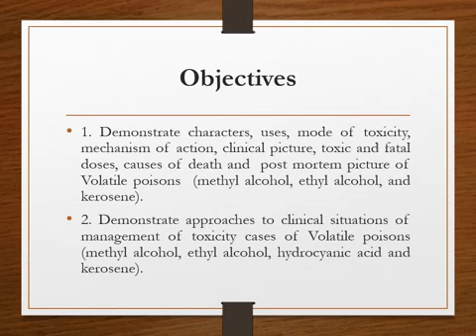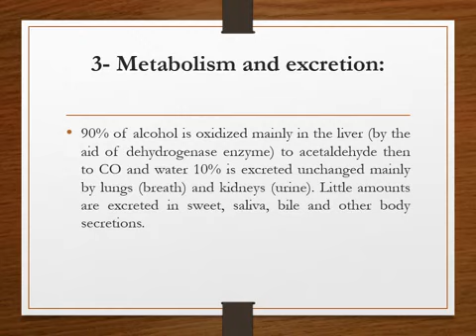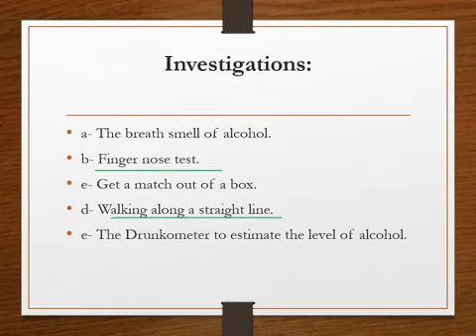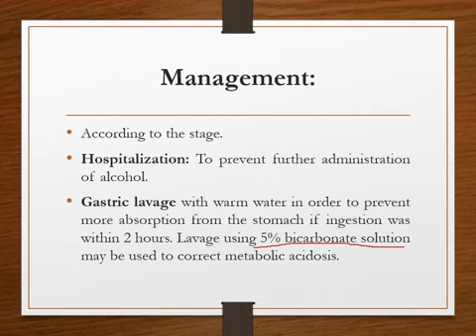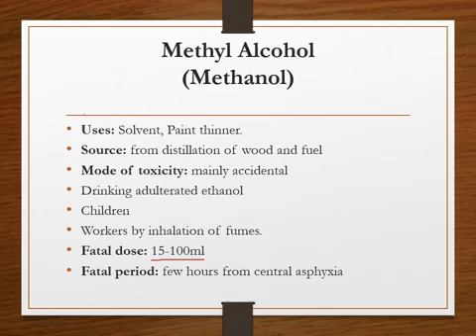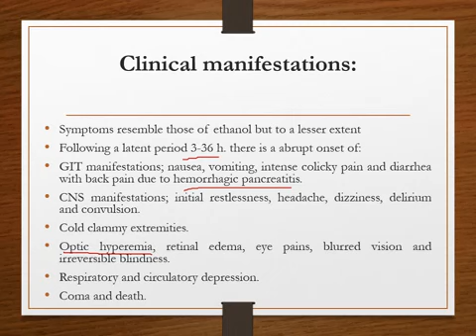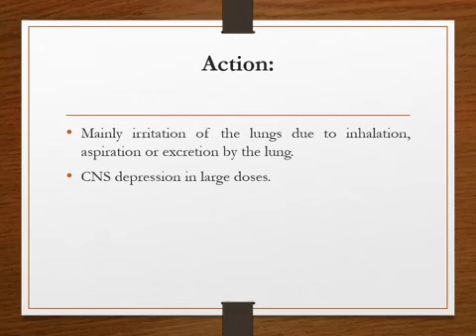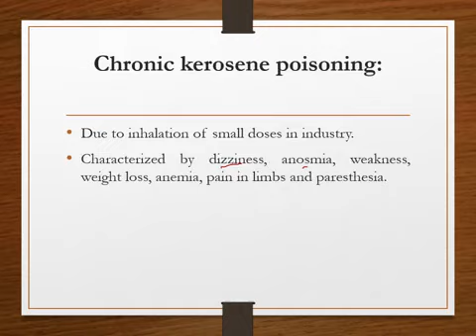Lec 17 Volatile poisons